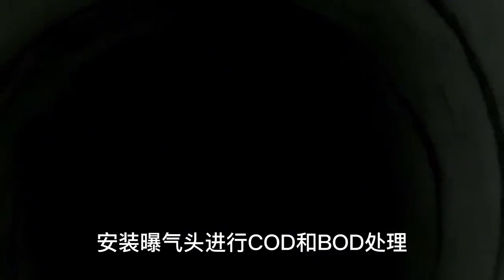我國每天產生約240萬噸屎尿，被排放到哪里去了，該如何處理？